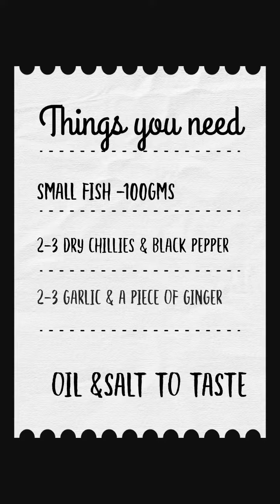माछरी पतर पोड़ा || Adivasi style